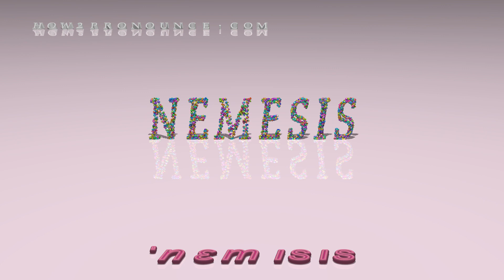nemesis - pronunciation + Examples in sentences and phrases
This is the pronunciation of nemesis in British English + a few examples of its pronunciation in phrases and sentences.